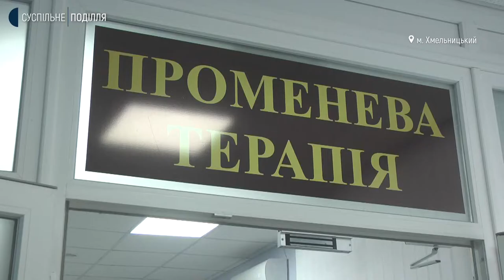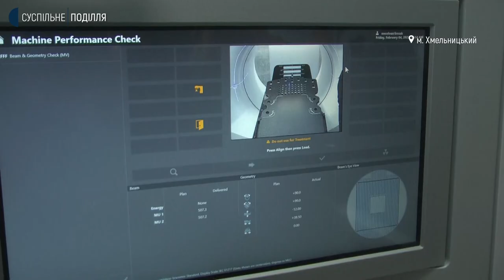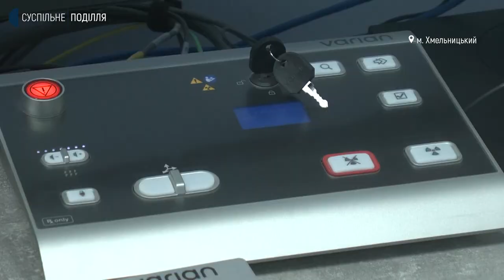У Хмельницькому обласному протипухлинному центрі встановили лінійний прискорювач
У Хмельницькому обласному протипухлинному центрі презентували медичний лінійний прискорювач. Про це Суспільному розповів його директор В’ячеслав Мороз. За його словами, вартість встановленого прискорювача 60 мільйонів гривень. Для чого потрібний лінійний прискорювач та хто профінансував його придбання розповість Тетяна Ворожцова.